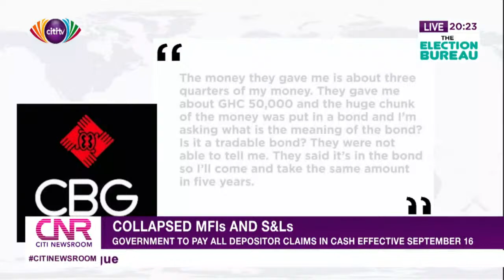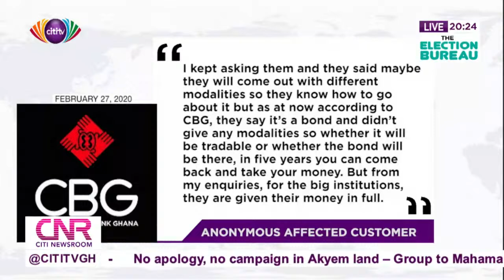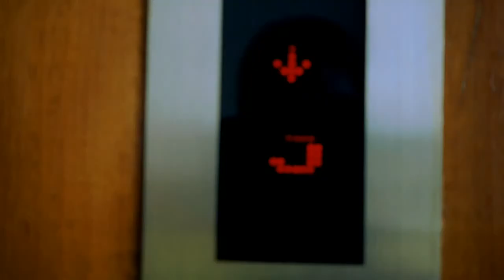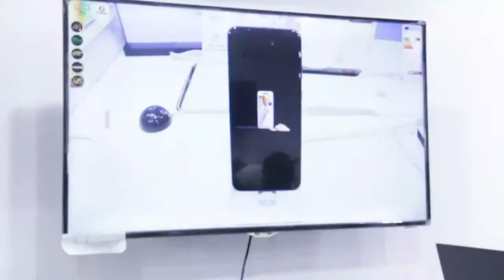Citi Newsroom: 15th September, 2020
Watch live stream of Ghana’s most comprehensive news bulletin, the CitiNewsroom with Pearl Akanya Ofori and Michael Ogbodu.

Get all the big news stories of the day.